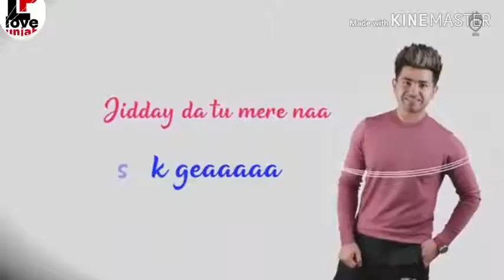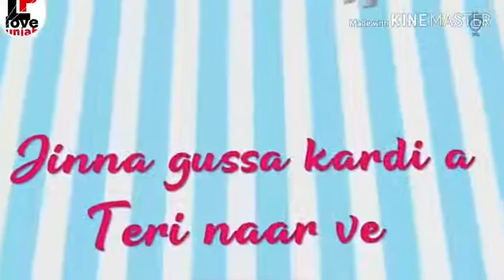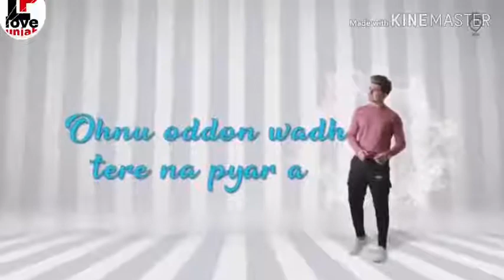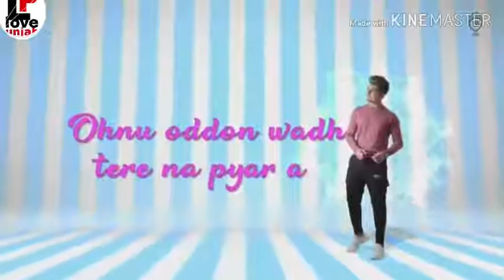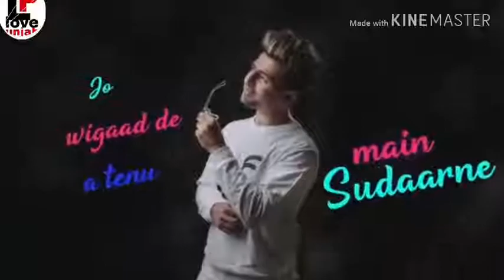Jina gussa krdi aa Teri naar ve..ohnu oddon wadh tere